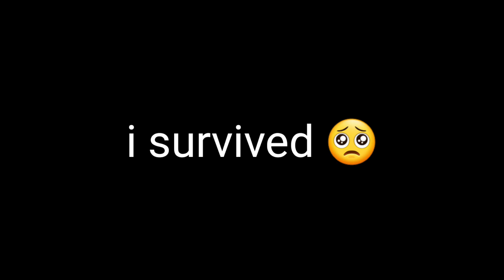GUSION Insane Damage Build for Mythics Rank | MLBB | Rank Match | MVP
I will try my best to entertain you all and this channel will never let you down.